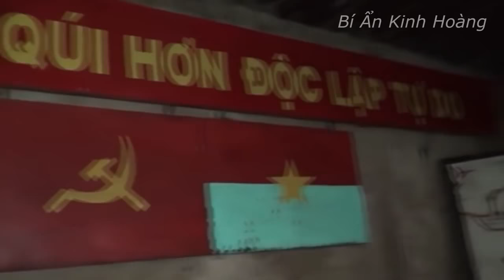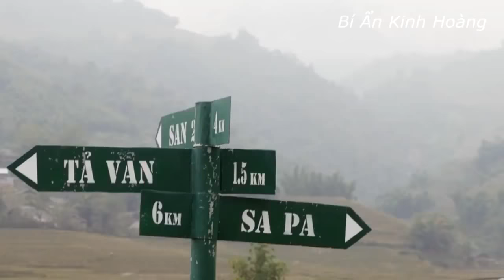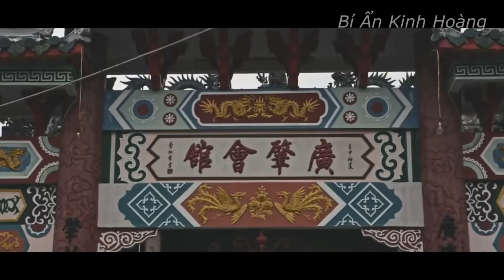THE MOST SPECIAL TOURS IN VIETNAM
NHỮNG ĐỊA ĐIỂM DU LỊCH ĐẸP NHẤT VIỆT NAM